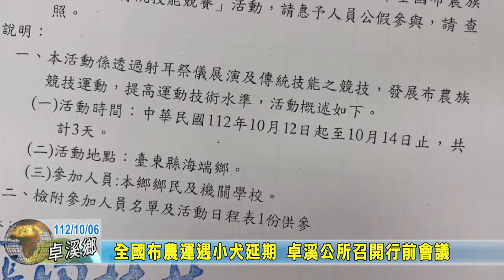20231006 02 全國布農運遇小犬延期 卓溪公所召開行前會議